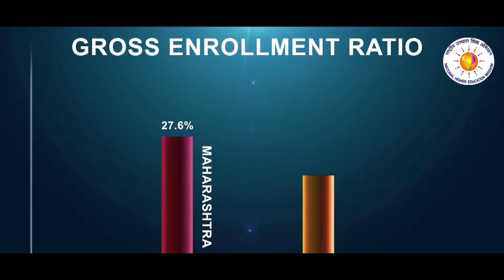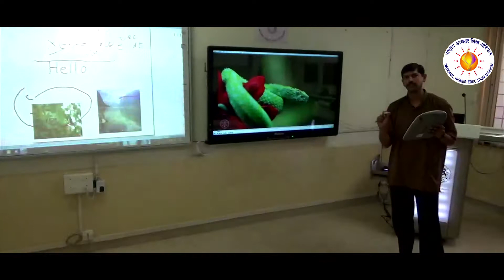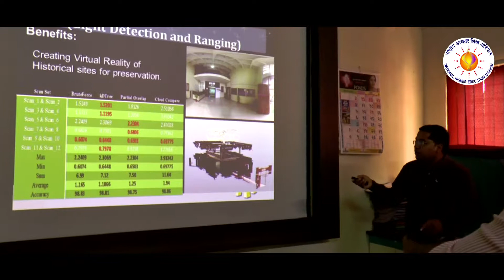FINAL CUT 160516 ... RUSA MAHARASHTRA FILM, MADE BY ASR MEDIA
RUSA MAHARASHTRA FILM, MADE BY ASR MEDIA
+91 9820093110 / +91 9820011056